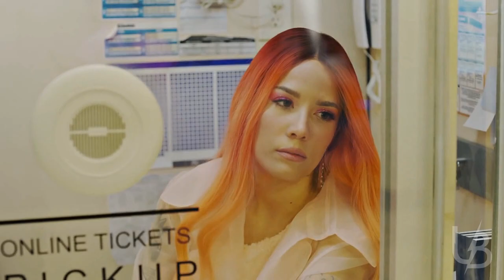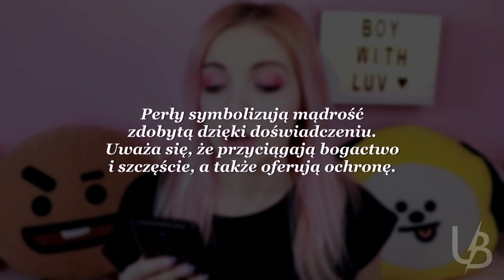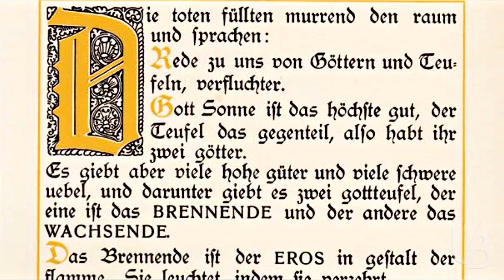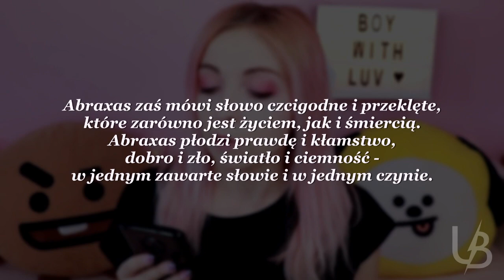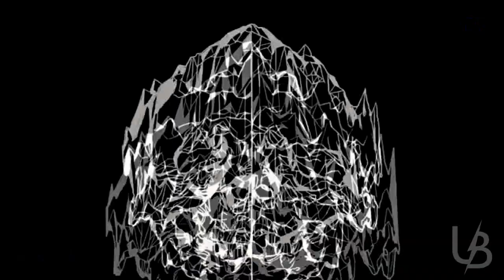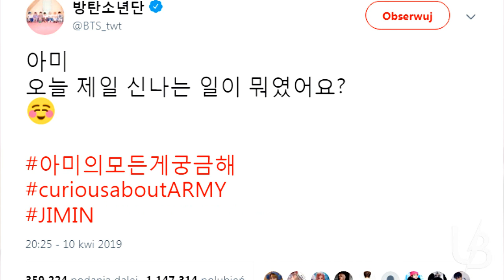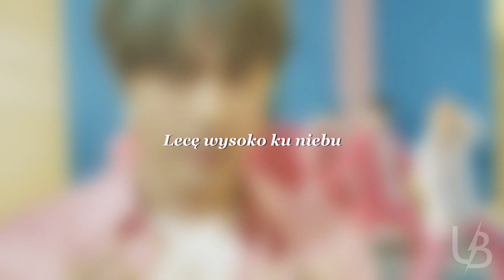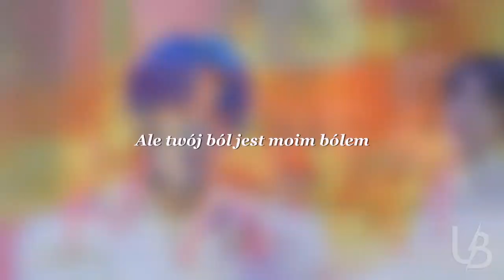BTS THEORIES: Boy With Luv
WHAT DOES THAT ALL MEAN?! This is the question you're probably asking yourself after seeing the newest BTS' MV for Boy with Luv. At the first glance, it looks like there's nothing much going on. But if you look once again, closely - you will see many symbols and references to the past and other videos, books or movies.

BTS: RM, Jin, Suga, J-Hope, V, Jimin, Jungkook